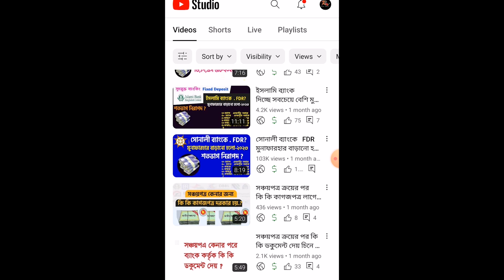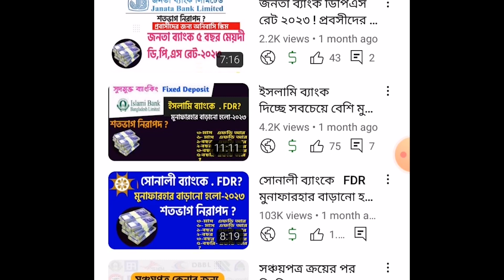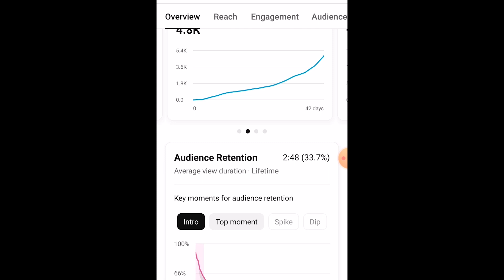১ ভিডিওতে চ্যানেল মনিটাইজেশন !Channel Monetization Enabled In Only One Video!চ্যানেল মনিটাইজেশন ২০২৩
১ ভিডিওতে চ্যানেল মনিটাইজেশন !Channel Monetization Enabled In Only One Video!চ্যানেল মনিটাইজেশন ২০২৩